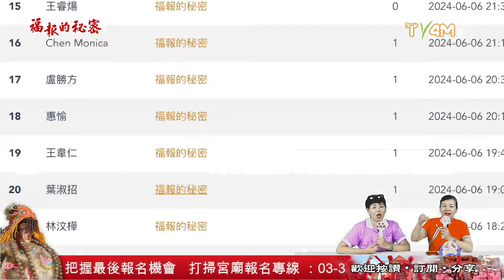桃園龍德宮｜福報的秘密EP85｜一個助緣一個善念｜都會成就我們的善緣｜影片長度:23分49秒｜四媽祖文化傳播網路電視台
就是下週六，龍德宮廟埕除了捐血活動還有義賣、義剪、義診！
另外金門遶境也準備要出發了！要帶什麼？
趕緊來聽聽宮主的叮嚀！